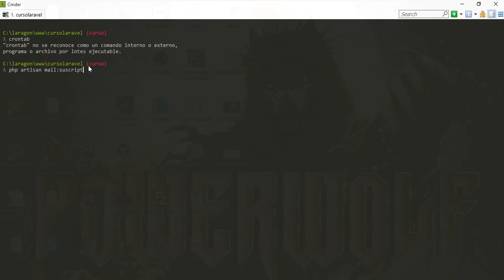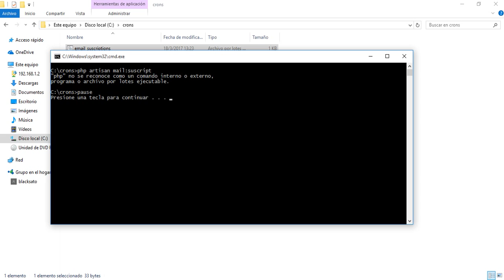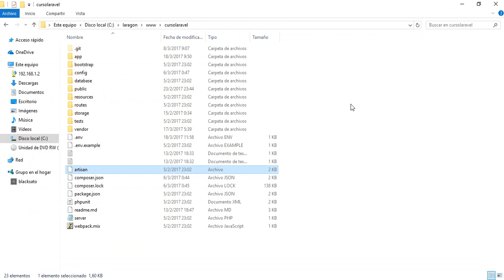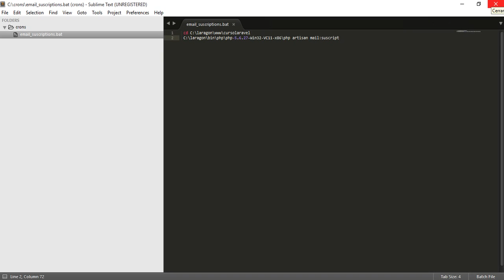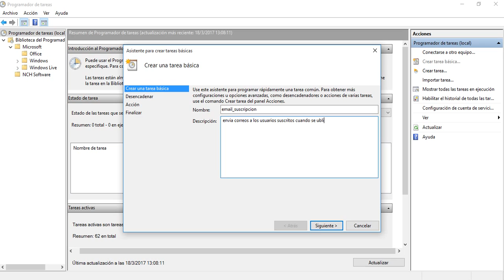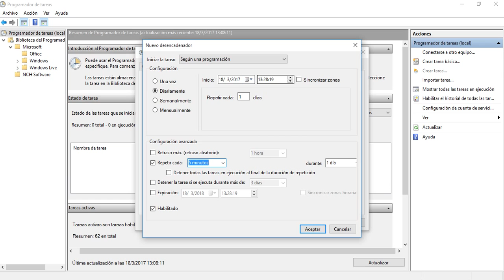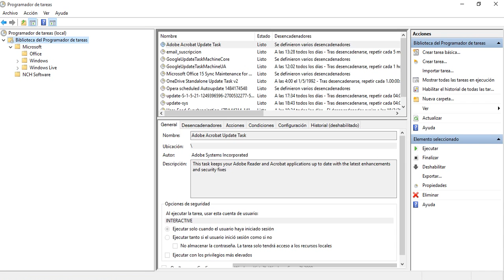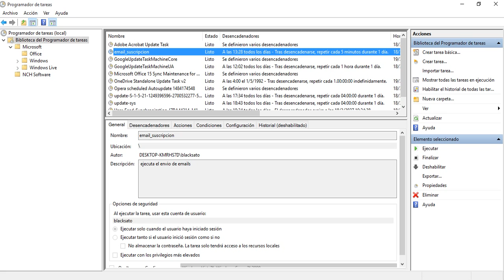48 Colocar tarea Programada en el Servidor Windows